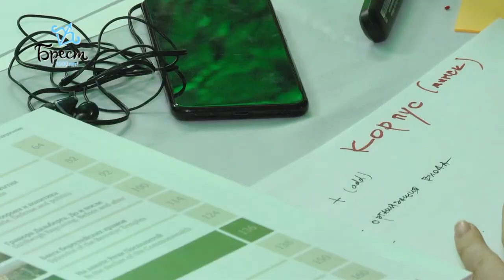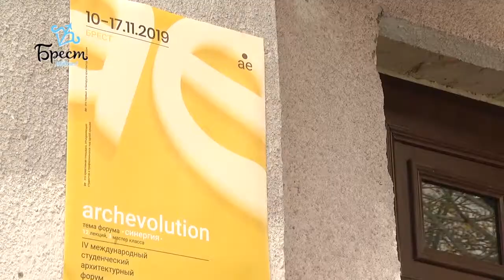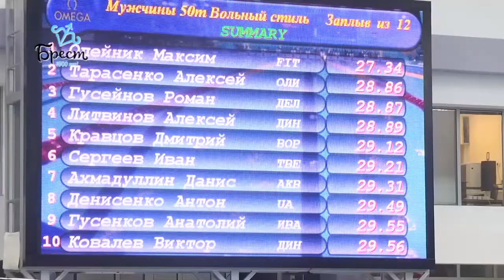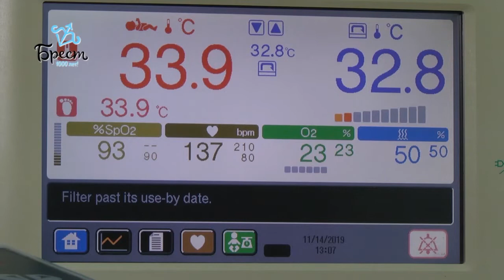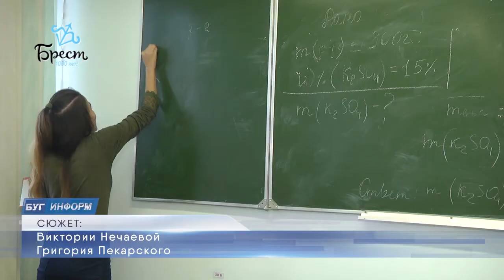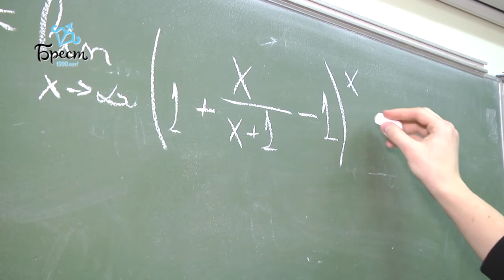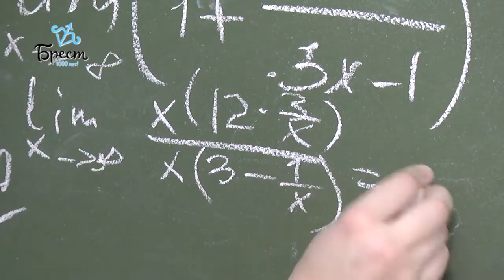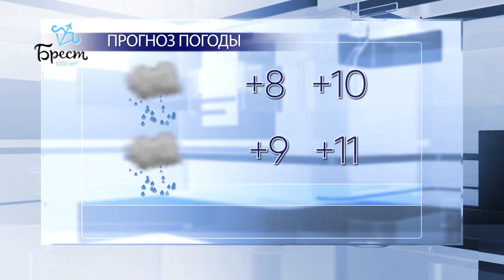2019-11-16 г. Брест. Итоги недели. Новости на Буг-ТВ.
Заседание комиссии по охране труда. Журналист В. Нечаева. Оператор Э. Бакунович
Отправка 1000-го контейнерного поезда по маршруту Брест-Забайкальск. Журналист А. Ноздрин-Плотницкая. Оператор П. Малашенок
4-ый Международный архитектурный форум. Журналист М. Коваленко. Оператор Э. Бакунович
Безвиз - в действии. Журналист А. Ноздрин-Плотницкая. Оператор Э. Бакунович
День недоношенного ребёнка. Журналист М. Коваленко. Оператор Э. Бакунович
Международный день студентов. Журналист В. Нечаева. Оператор Г. Пекарский